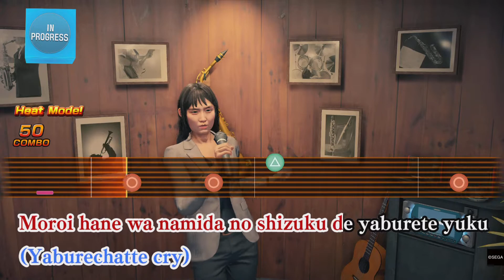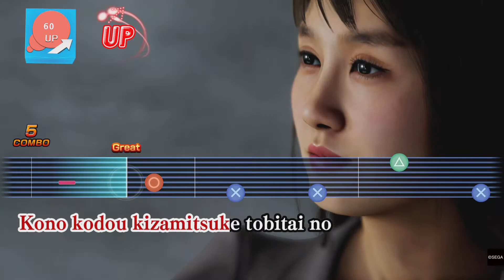تجربة لأغنية butterfly- ياكوزا ٧